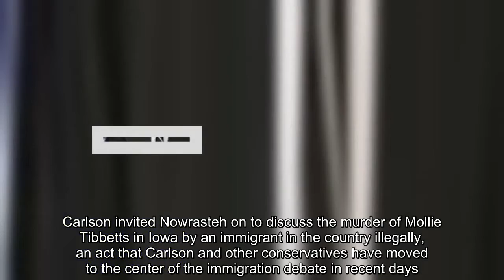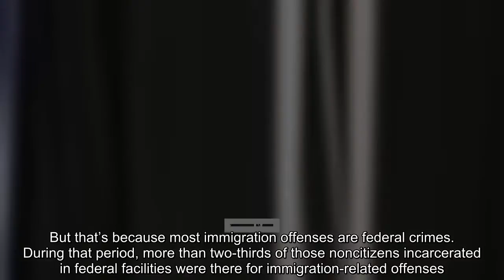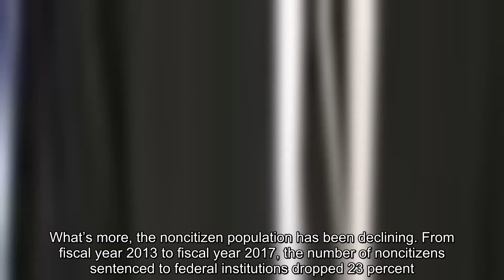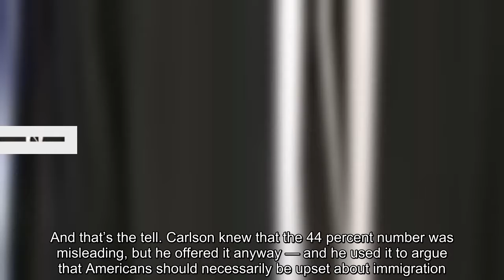Analysis | Tucker Carlson’s rhetoric on immigrants and crime is wildly misleading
Donald Trump, Tucker Carlson, immigration, Fox News, prison, crime
 In this March 2, 2017, file photo, Tucker Carlson, host of “Tucker Carlson Tonight,” poses in a Fox News Channel studio, in New York. (AP Photo/Richard Drew, File)  By  Philip Bump  National correspondent  August 24 at 6:56 AM  Thanks to President Trump’s endorsement on Twitter, it’s Fox News host Tucker Carlson’s embrace of a white-nationalist talking point about crime in South Africa that’s been isolated as problematic from his Wednesday night broadcast. When people like David Duke are hailing you for drawing attention to a subject, that’s not an indicator that you’re focused on the most useful issues. But in the same show, Carlson also had a more subtle, less acknowledged talking point on immigrants and crime that deserves both attention and dismissal. His guest was the Alex Nowrasteh, an immigration policy analyst at the Cato Institute. Carlson invited Nowrasteh on to discuss the murder of Mollie Tibbetts in Iowa by an immigrant in the country illegally, an act that Carlson and other conservatives have moved to the center of the immigration debate in recent days. “Immediately you hear people say — and I’m sure you will say in a minute — don’t use this crime to tar the reputation of every illegal alien,” Carlson said to Nowrasteh. “I think most people look at this and say, if you’re in our country illegally, a single crime is too many. I mean, talk about adding outrage to insult. Already breaking our laws, and then committing crimes.” “And there are an awful lot of crimes committed by people here illegally and by noncitizens more broadly,” he continued. “The U.S. Sentencing Commission says 44 percent of all federal inmates are noncitizens. That’s a huge number. Why wouldn’t we be upset by that?” Because it’s remarkably — and obviously intentionally — misleading. It’s true that, from 2011 to 2016, about 44 percent of the federal prison population was made up of noncitizens.   But that’s because most immigration offenses are federal crimes. During that period, more than two-thirds of those noncitizens incarcerated in federal facilities were there for immigration-related offenses. Only about 15 percent of the total population were noncitizens incarcerated for nonimmigration offenses.   What’s more, the noncitizen population has been declining. From fiscal year 2013 to fiscal year 2017, the number of noncitizens sentenced to federal institutions dropped 23 percent.   But, as Nowrasteh quickly pointed out to Carlson, federal prisoners make up a small percentage of the total incarcerated population in the United States. Nowrasteh put it at 10 percent; in 2016, the most recent year for which data are available, the percentage was actually a bit lower.   That same year, the percentage of noncitizens who were federally incarcerated for nonimmigration crimes was lower than 1 percent of the national population.   Some percentage of those incarcerated at the state level are noncitizens, too, of course. It’s not clear what percentage that is. But this was